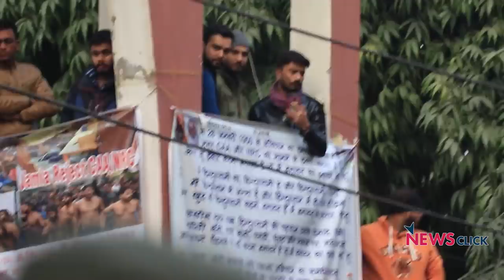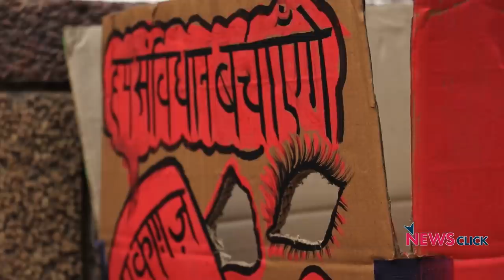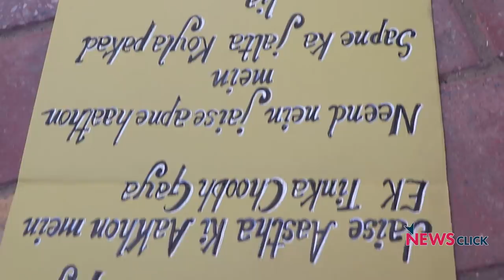"जामिया ने CAA के खिलाफ देश को जगाया"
पूरे देश में CAA, NRC और NPR के खिलाफ चल रहे प्रदर्शन के बीच स्वरा भास्कर और मोहम्मद जीशान अयूब जामिया मिलिया इस्लामिया के छात्रों को समर्थन देने के लिए नए साल के पहले दिन जामिया पहुंचे। उन्होंने छात्रों के संघर्ष का समर्थन करते हुए कहा कि यह संघर्ष महत्वपूर्ण है